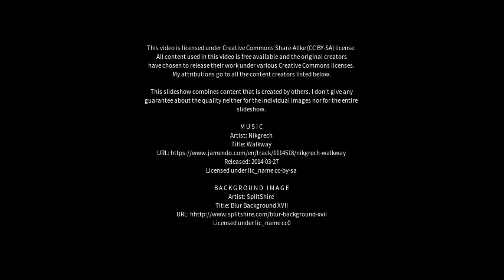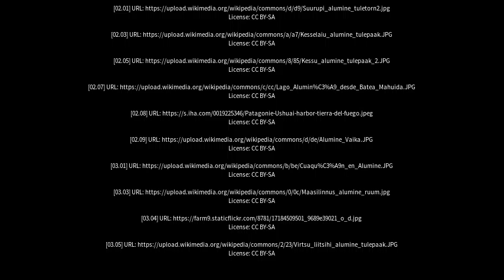Best places to visit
Best places to visit - Aluminé (Argentina) Best places to visit - Slideshows from all over the world - City trips, nature pictures, etc.